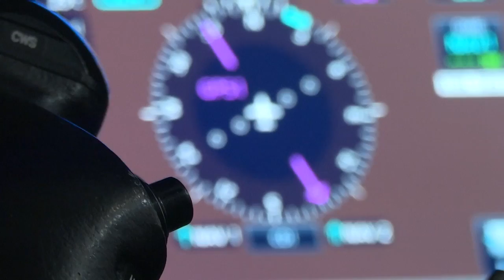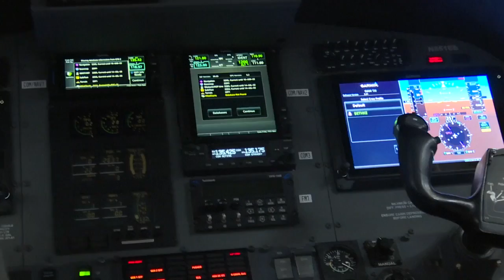Two new programs at Gallatin College aim to bridge gaps in the aviation and healthcare fields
Gallatin College will be offering two new programs to their students, Healthcare Administrative Professional and Aviation Electronics Technology.